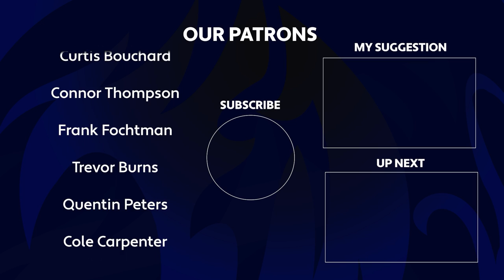Tarkov Book Review - Master Of The Night (Book 3) - Part 2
Completing the official Escape From Tarkov Trilogy, Master Of the Night continues the story of Denis - once a Terragroup systems Admin and now a legendary figure within Tarkov. Denis is being hunted by the Cult, but that may be the least of his worries, as he makes new enemies within Tarkov.